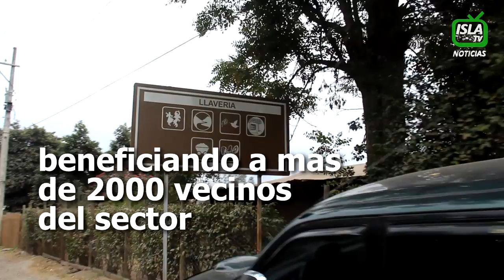VECINOS DE SAN VICENTE Y LLAVERIA CONTARÁN CON CECOSF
El alcalde Carlos Adasme aseguró en Radio Isla que el nuevo CECOSF de San Vicente de Naltagua, que está hoy en proceso de licitación, estará construido antes de fin de año.

Así lo confirmó agregando que la licitación ya se encuentra en el portal de ChileCompra para canalizar a las empresas interesadas.

El nuevo CECOSF de San Vicente, tendrá una construcción de 250m2 que contará con todos los servicios básicos de salud y un nuevo sillón dental, según había descrito anteriormente el secretario general de la Corporación de Educación y Salud, Sergio Montenegro.

El Centro Comunitario de Salud Familiar dará cobertura a más de 2 mil vecinos y vecinas de San Vicente de Naltagua y Llavería.